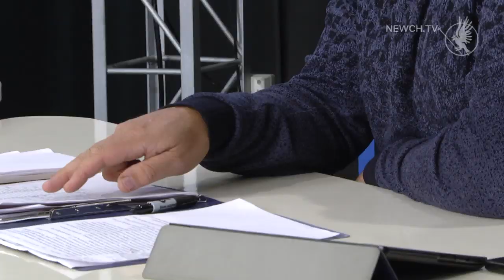Підготовка до зими | Серед тижня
Готовність комунального  підприємств до зимового періоду розповів  начальник КП "Деснянське" Віктор Пригара.